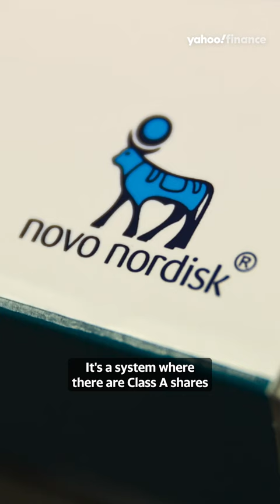Dual-class share systems: what to know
Yahoo Finance’s Allie Garfinkle details what a dual-class share system is. This segment aired on Yahoo Finance Live on December 11, 2023.